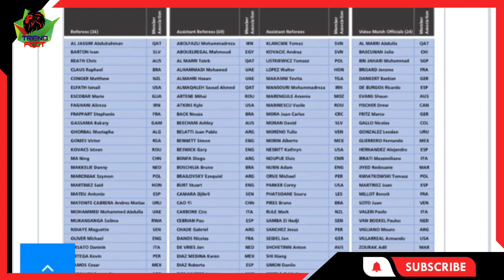الجماهير السعودية تستهزء من تعيين الحكم الجزائري غربال في مونديال قطر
تعيين الحكم مصطفى غربال,غربال يتعرض للهجوم من طرف السعوديين, مصطفى غربال في المونديال,الفيفا تعين مصطفى غربال مع الحكام المعنيين بكأس العالم بقطر,الفيفا تعين مصطفى غربال للتحكيم في المونديال,تعيين 3 حكام الجزائر لمباريات كرة القدم,تعيين الحكم مصطفى غربال للتحكيم في كأس العالم, مصطفى غربال كأس العالم